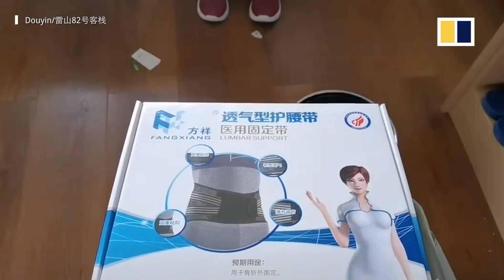Son and mother go on 31-day motorcycle road trip in China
A man took his mother on a 31-day road trip on a motorcycle to celebrate her 66th birthday, travelling from China’s Guizhou province to the Tibet autonomous region.